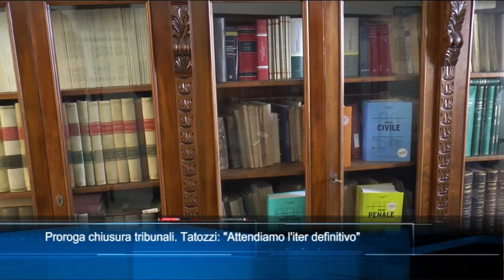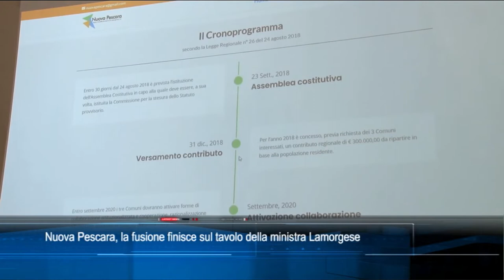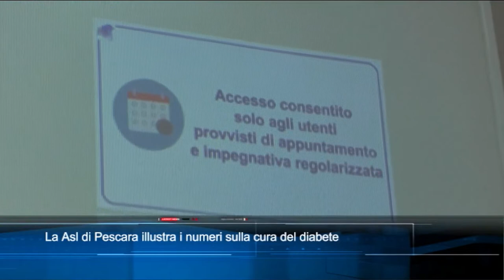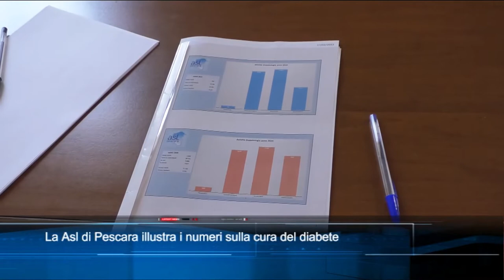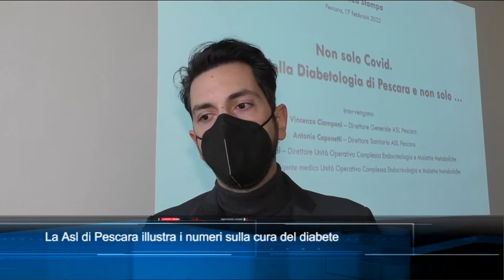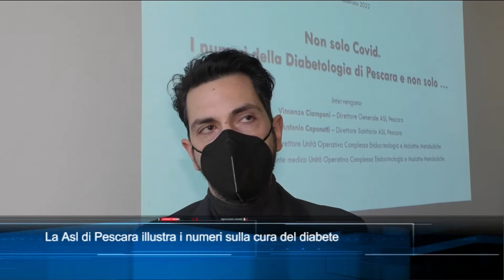TgSei Edizione delle 19 Giovedì 17 febbraio 2022